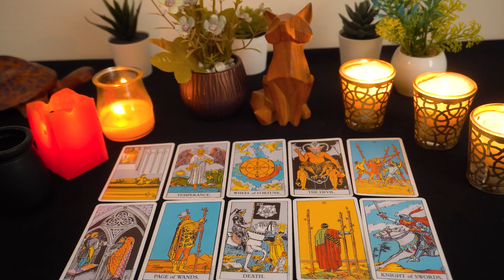AQUARIUS...❤️THIS Person Is Under YOUR Spell!❤️‍🔥Cause OMG...THEY WANT YOU Back Bad...🔮👀